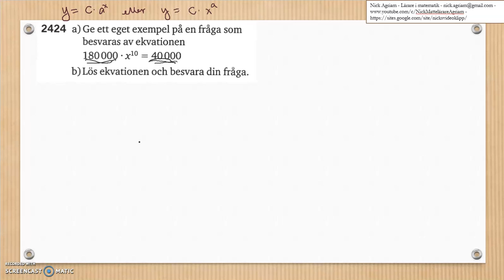Matematik 5000 Ma 2c Kapitel 2 Potensfunktioner och exponentialfunktioner 2424